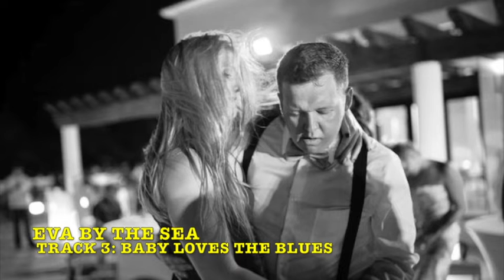Baby Loves The Blues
I wrote this in 2008.